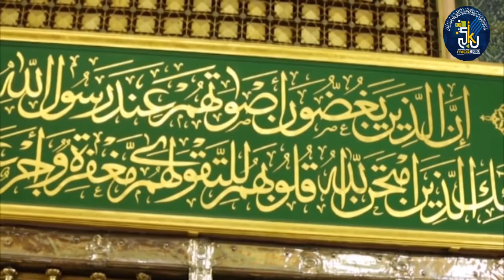𝐇𝐞𝐚𝐫𝐭 𝐓𝐨𝐮𝐜𝐡𝐢𝐧𝐠 𝐁𝐞𝐚𝐮𝐭𝐢𝐟𝐮𝐥 𝐍𝐞𝐰 𝐍𝐚𝐚𝐭 - 𝐒𝐡𝐞𝐡𝐚𝐫 𝐞 𝐌𝐮𝐡𝐚𝐛𝐛𝐚𝐭 - 𝐒𝐚𝐚𝐝 𝐒𝐚𝐫𝐟𝐚𝐫𝐚𝐳 𝐊𝐚𝐠𝐳𝐢 𝐁𝐞𝐥𝐠𝐚𝐮𝐦 -𝐉𝐊𝐔 𝐌𝐞𝐝𝐢𝐚 𝐇𝐨𝐮𝐬𝐞